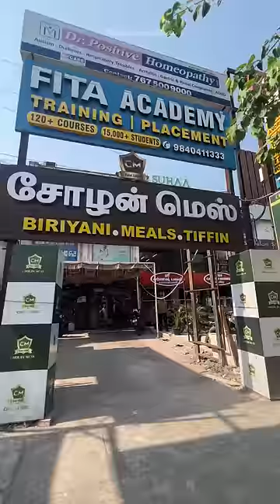OONU SOORU AH !!!! at Cholen Mess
Naakin_Kadhai
Locations:
Cholen Mess
Anna Nagar